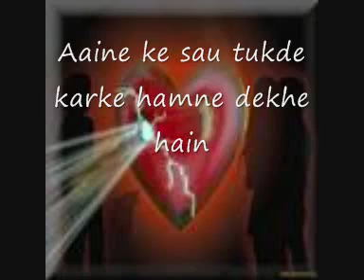Aaine Ke Sau Tukde Karke